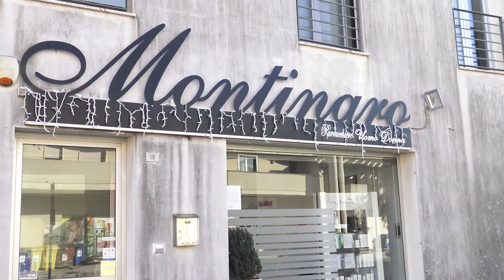SANDRO MONTINARO PARRUCCHIERE